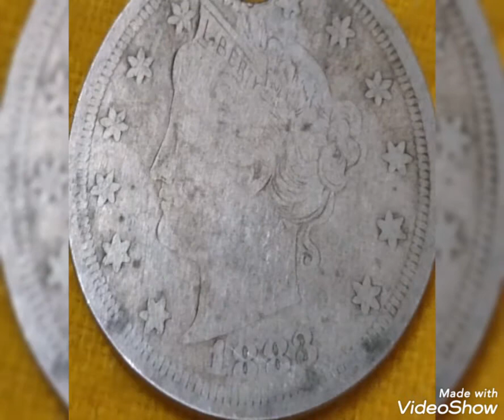1893 Token colombia exposition,value and rare .